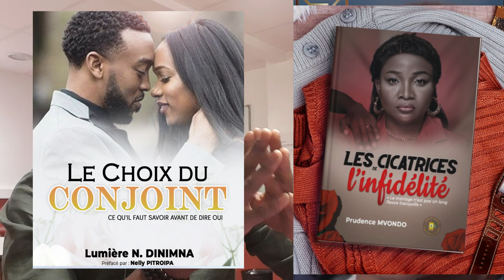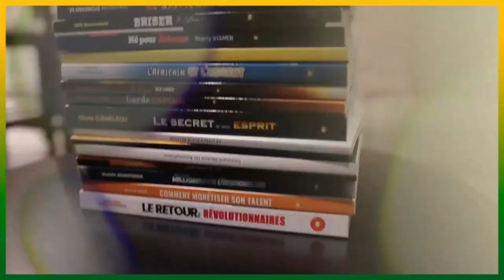CE MESSAGE DE KYLIAN MBAPPE TE LAISSERA SANS VOIX